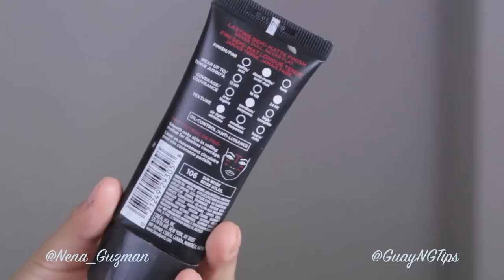Mi Opinión - INFALLIBLE PRO MATTE - Guay NGTips | Nena Guzman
Reseña Infalibe Pro Matte con @beautybynena

información ONLINE

AMAZON INFALLIBLE

EBAY  INFALLIBLE

MI MUSICA " VIDEOS OFICIALES" NENA GUZMAN